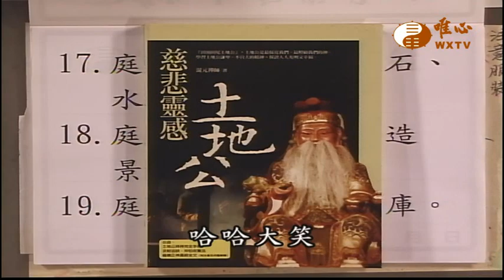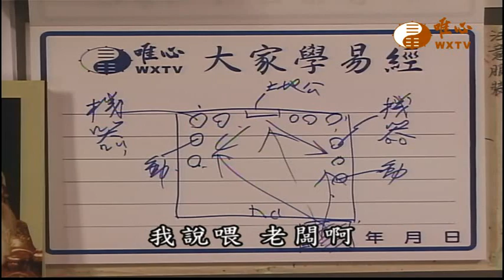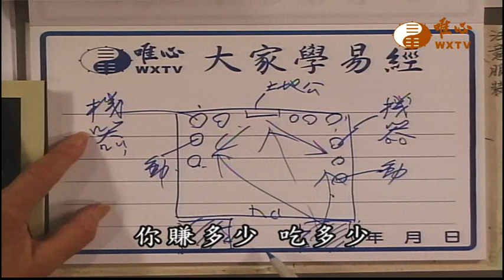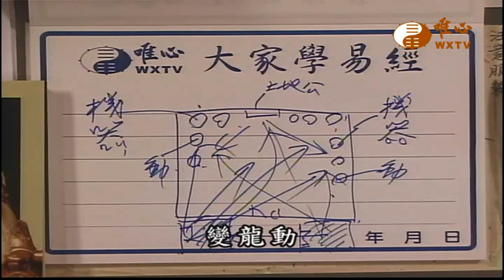慈悲靈感土地公 【易經風水面面觀1754】｜ WXTV唯心電視台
易經風水專業電視台  WXTV  易經風水面面觀